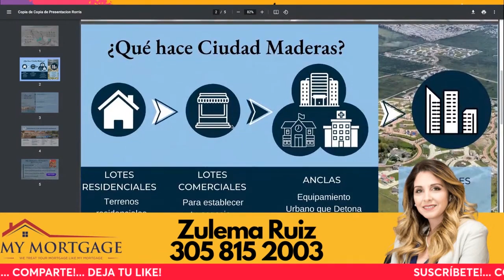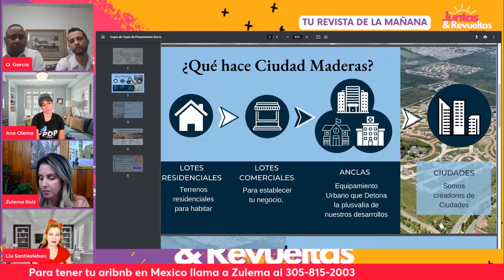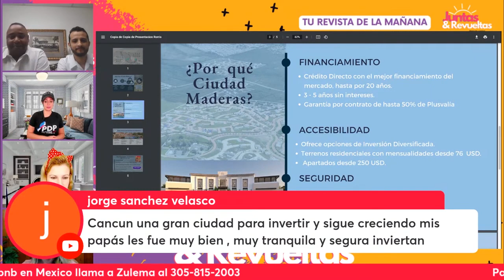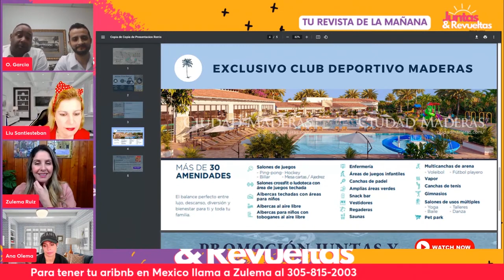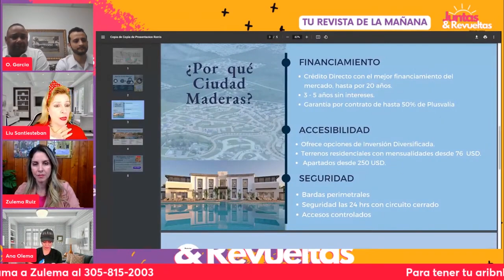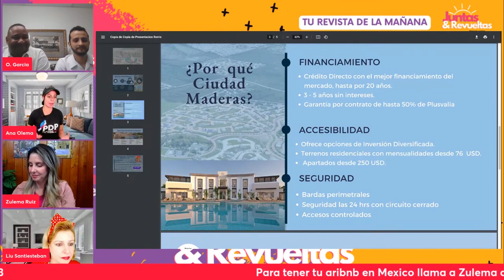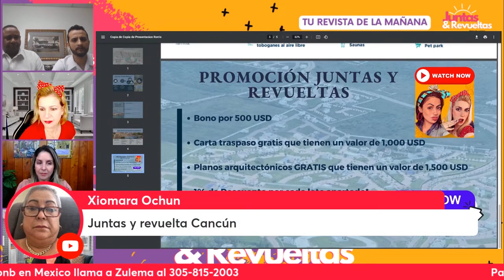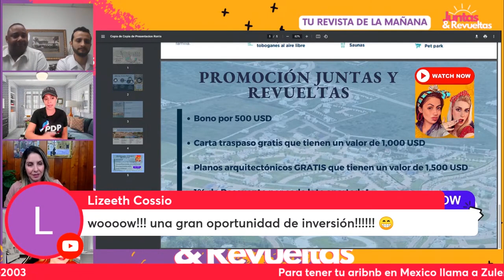Invierte en México 🏠 desde solo 76 dólares al mes! 💸💸💸💸